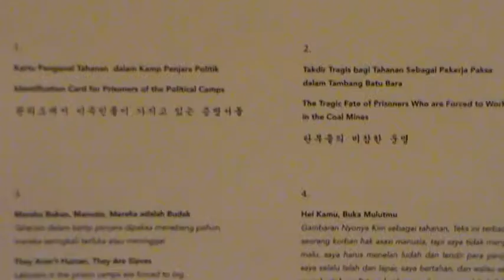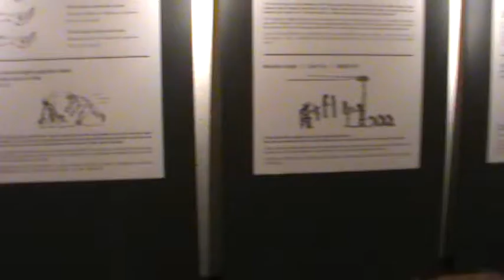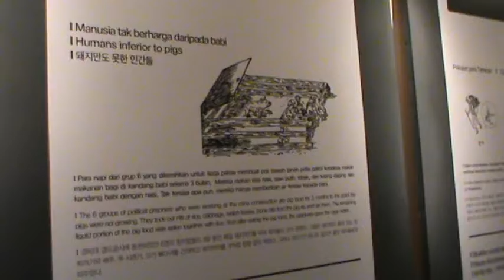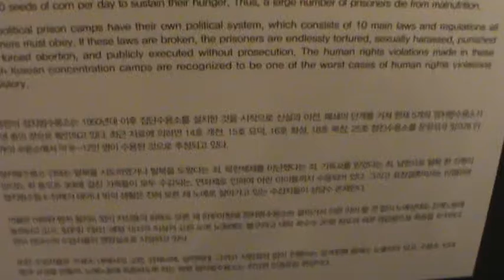Pekan HAM Korea Utara / North Korean Human Right Week Fair April 28- Mei 2, 2014 Galeri Cemara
Pekan HAM Korea Utara diadakan pada tanggal 28 April hingga 2 Mei 2014 sebagai wadah untuk mengingatkan negara Kim Jong-un untuk tidak lagi memperlakukan manusia yang juga rakyatnya semena-mena..